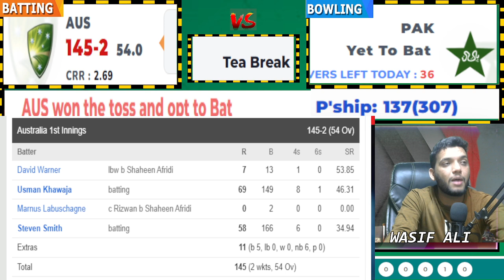PAKISTAN vs AUSTRALIA 3rd test DAY 1 1ST SESSION & HIGHLIGHTS | PAK VS AUS 1st DAY TEA REPORT